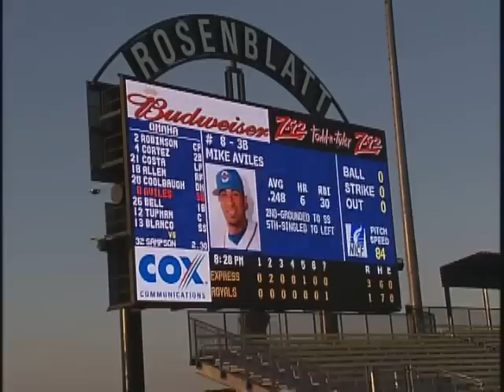Omaha Royals 2008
The Omaha Royals present Fun for Everyone in 2008